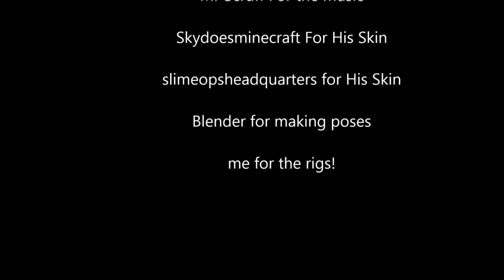Cool Poses - a Minecraft Short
This Is Made By Blender with my rig and the credits are in the end!